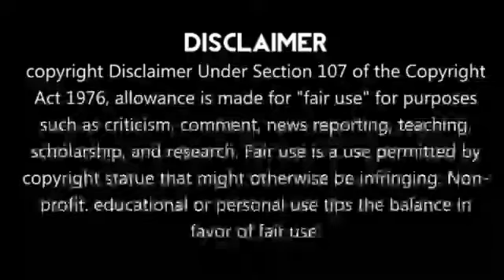Rohit Big Speech Against Indian Player😡இவன் இல்லனா இந்தியாவுக்கு சங்கு தான்!!ரோஹித் பரபரப்பு பேட்டி😡